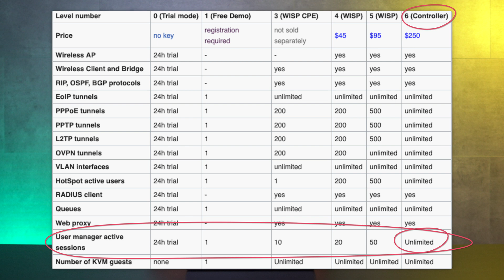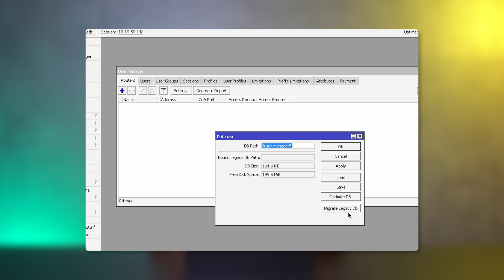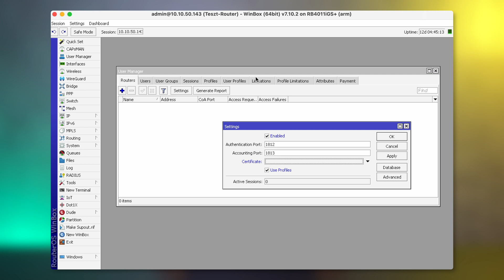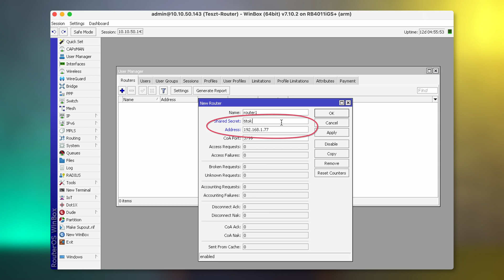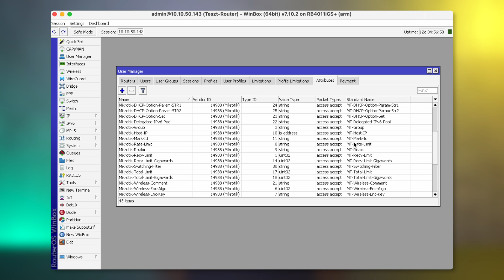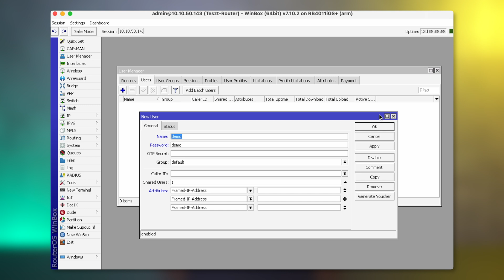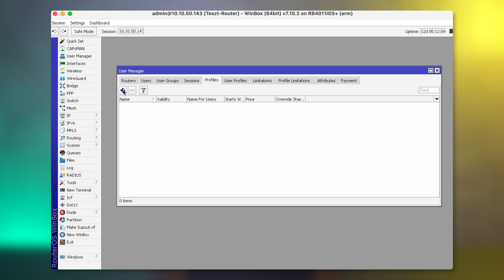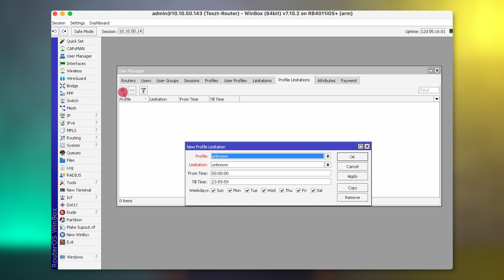MikroTik Shorts - User Manager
Ismét jelentkezik MikroTik Shorts fantázianevet viselő sorozatunk mely igyekszik MikroTik-el kapcsolatos praktikákat megosztani a közönséggel az alapoktól egészen a komplex megoldásokig. A RADIUS (Remote Authentication Dial-In User Service) szerverről egy korábbi epizódban már beszéltünk. Most magába a RouterOS-be integrálható RADIUS megoldásról a User Managerről, annak létjogosultságáról és konfigurációs lehetőségeiről mesélünk nektek.

Időbélyeg:

00:00 - Bevezetés
00:45 - Néhány szóban a User Manager-ről
01:39 - User Manager konfiguráció
11:02 - Lezárás